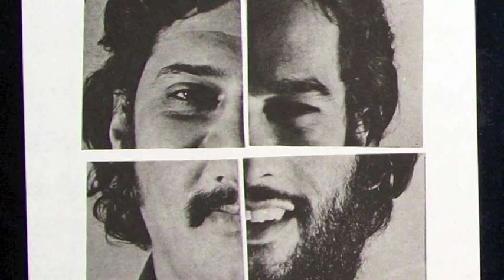Iaiá Do Cais Dourado - MPB-4